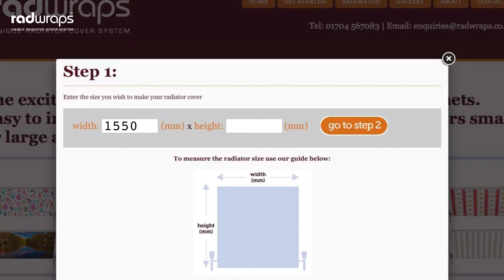How to Order Your Radwrap by Lenny the Lemur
Watch Lenny the Lemur showing you how to order your Radwrap.

Unique Radiator Covers with any Image or Design - Fitted in Seconds, No Heat Loss, No Screws, No Mess!